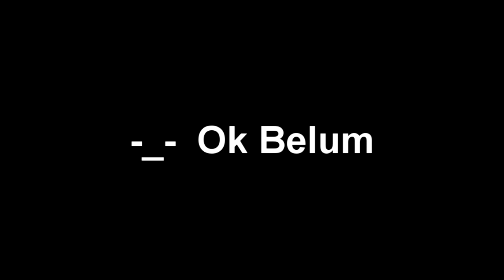Outbound SD IST AL-BANI Matesih | PIONEER WCS Ft. Trainer OKSIGEN Indonesia